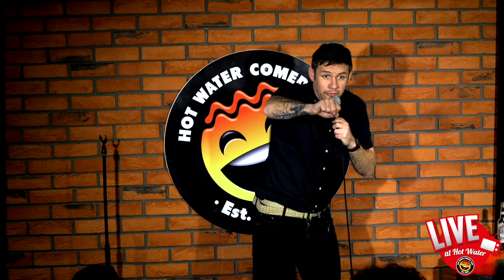Jim Bayes | Weatherspoons